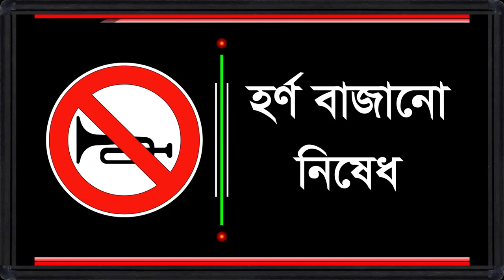LED TV // For Advertising // @ Mirpur DOHS // 2019